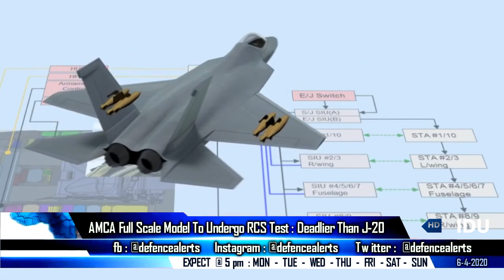Indian Defence Updates : AMCA RCS Reduced,K2 v/s Armata Under FRCV,DRDO RTE Meal,F21 Renamed MMRCA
1. World’s most expensive K2 Black Panther tank v/s Russian T-14 ARMATA in FRCVProgram
2. AMCA Final Design Freeze soon, DSI intakes, RCS reduction measures to make it first 5.5 Gen fighter
3. F21 just a rebranded version of f-16 ?
4. DRDO’s food lab readying RTE meals.